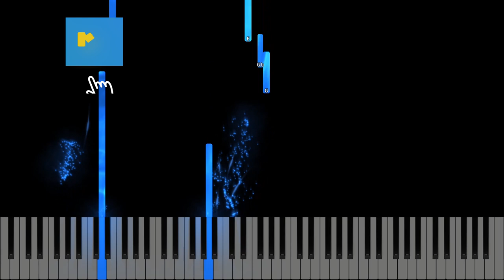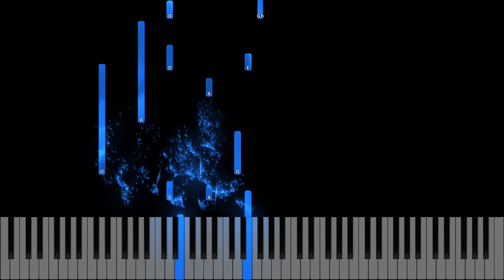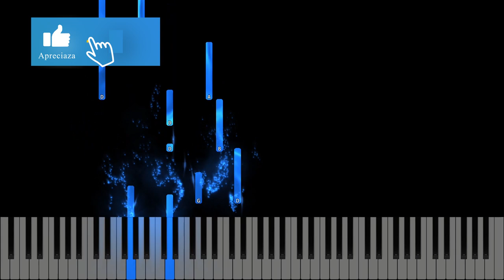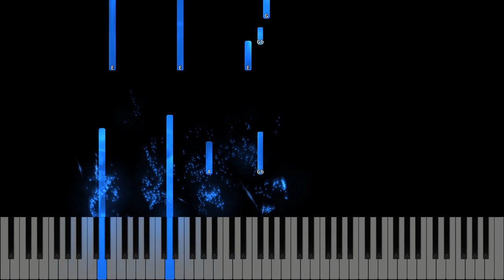Mesajul mangaierii - Eldad - Instrumental Pian- Negativ Pian - Tutorial #503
Muzică si Text: Cristi Drăgușin
Gama : Sol Major
Tempo :72
🎹Pianul pe care-l folosesc : Roland FP 30